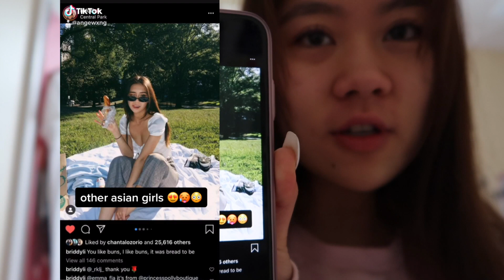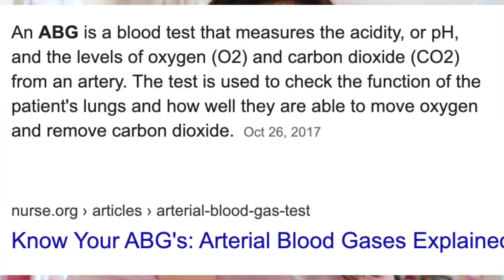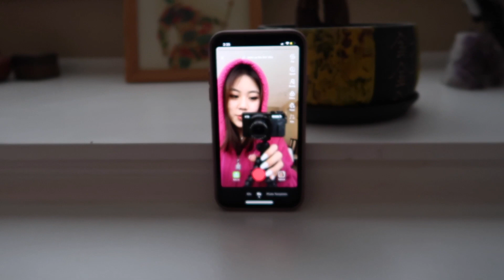can I become tiktok famous in one week? (pt1) // weekend vlog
In this weekend vlog me and my chingu @yungpaddington fight for tiktok fame... Then my friends came over and we messed around lol